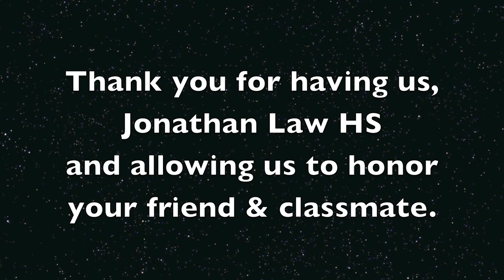An inside look at Music for Maren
Here's Anna Zap's look from the side of the stage while A Great Big World played "Say Something".